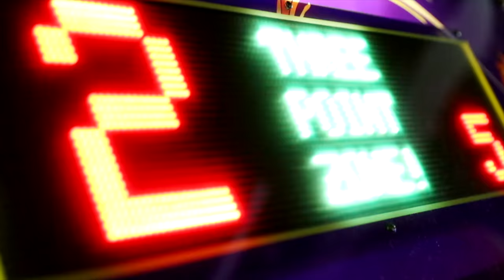Telling My Friend That My Girlfriend Is "LOOSE" To See How She Reacts *BAD IDEA*